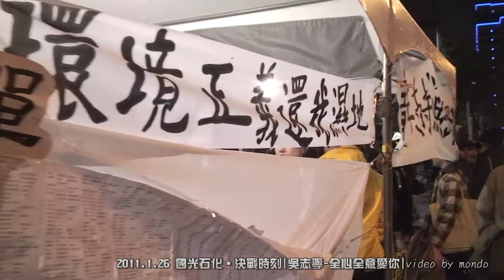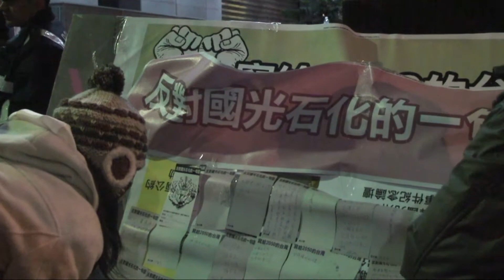20110126 國光石化決戰時刻_吳志寧 - 全心全意愛你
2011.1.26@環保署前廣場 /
國光石化˙決戰時刻 百萬青年站出來守夜活動